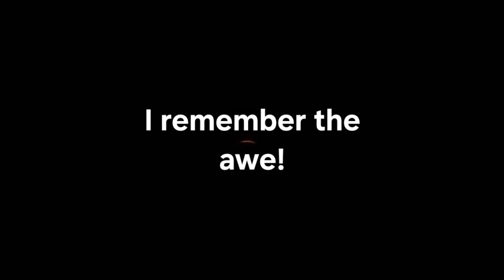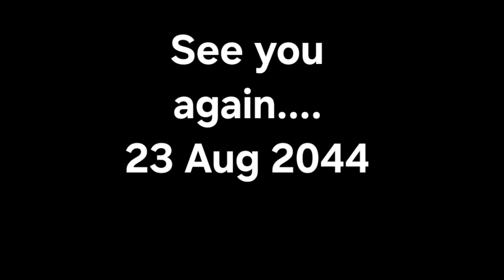2024 Solar Eclipse, Fort Worth Tx